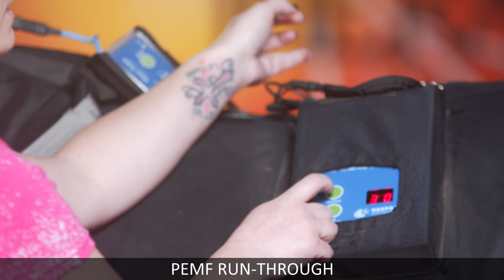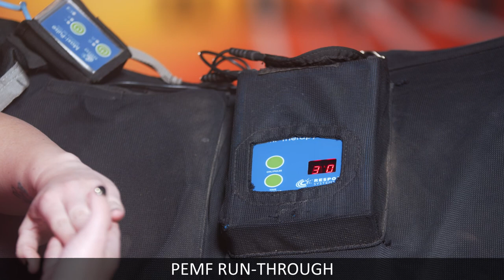Introduction to Respond Systems Inc Bio-Pulse PEMF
Summer gives us a run-through of how our barn benefits from daily use of Respond Systems PEMF blankets, neck wraps, leg wraps, and hoof pad.
She discusses proper use, when to use, and what all it can treat!